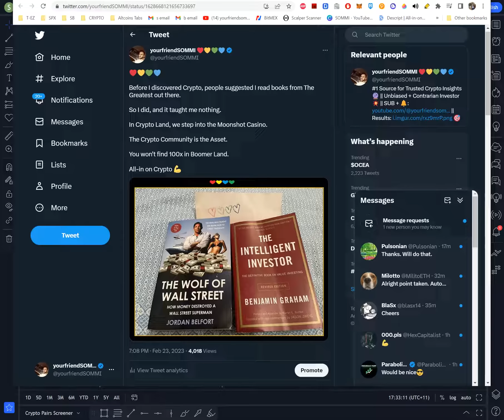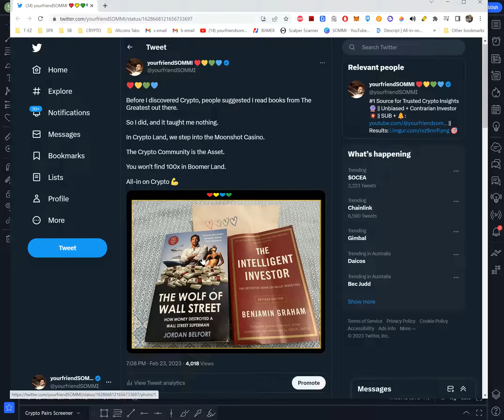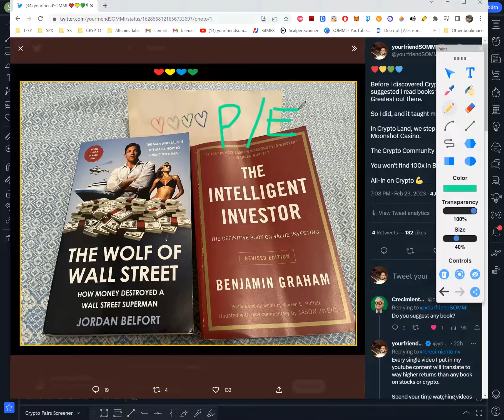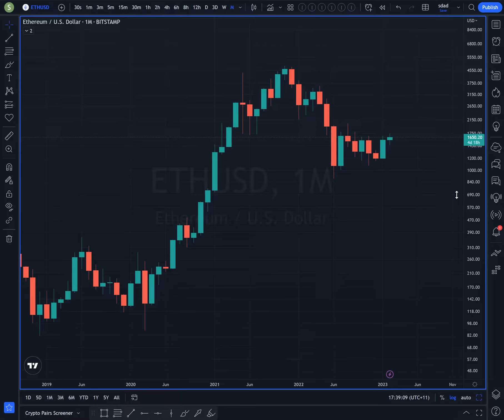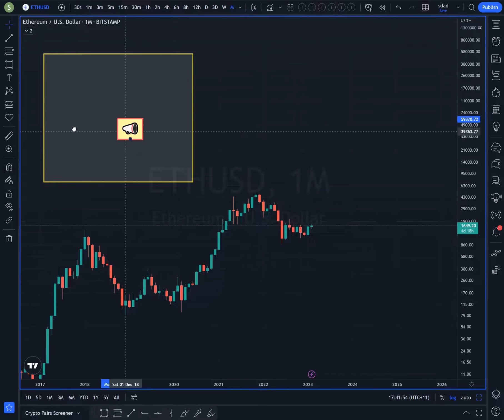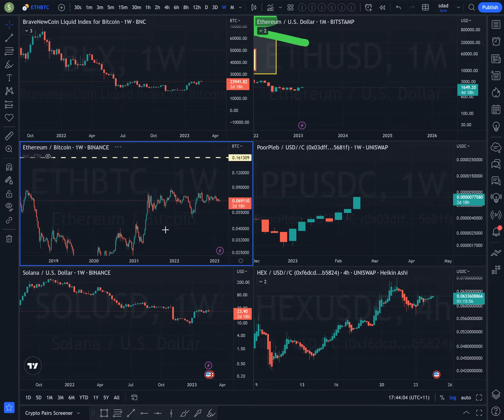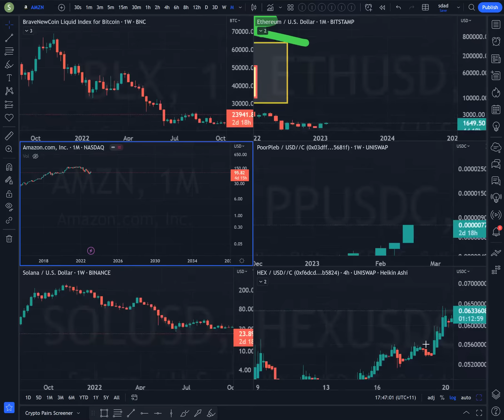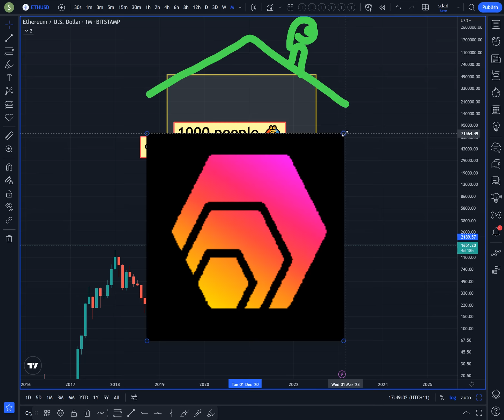The Crypto Moonshot Casino | Learning from Boomer Finance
Timestamps

00:00 Intro to Crypto Moonshot Casino
02:00 Irrational Price Action is Opportunity
04:00 Stocks and their Meme
06:30 Transferring Value
08:55 The Megaphone 📣
11:00 Amazon Example
13:00 Network Effects